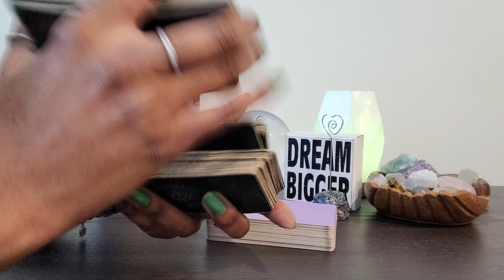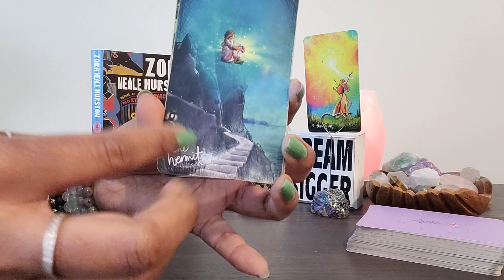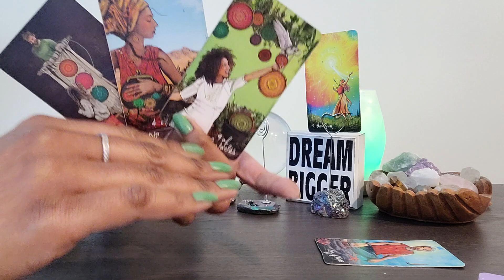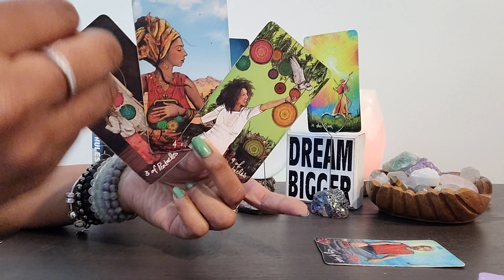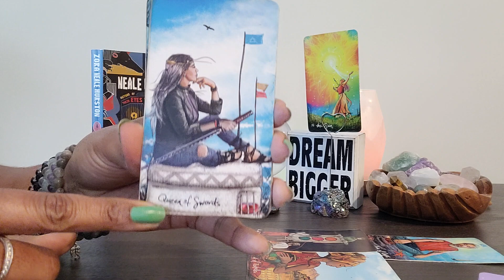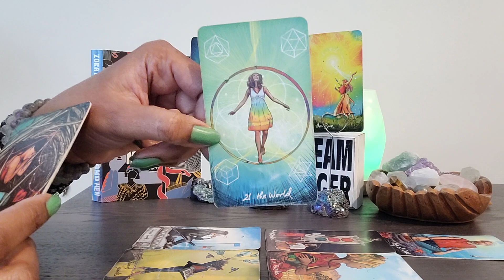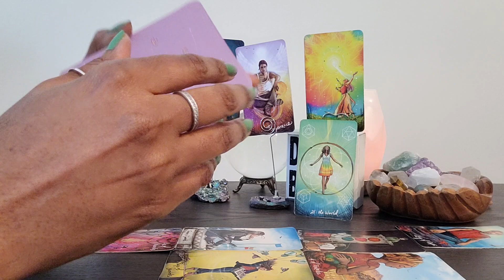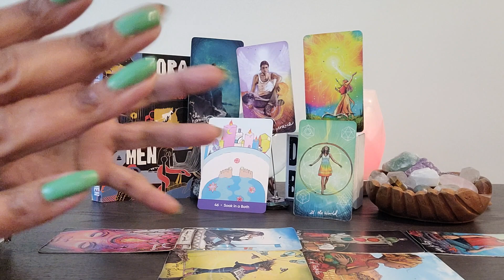CAPRICORN: #1010: GOD is preparing U 4 the life U always dreamed of but also be prepared 4 this...